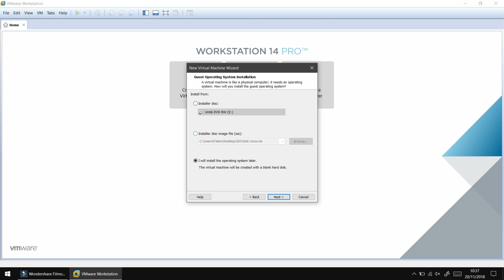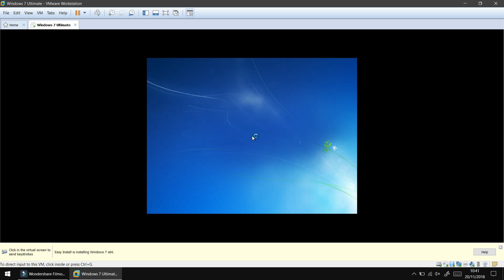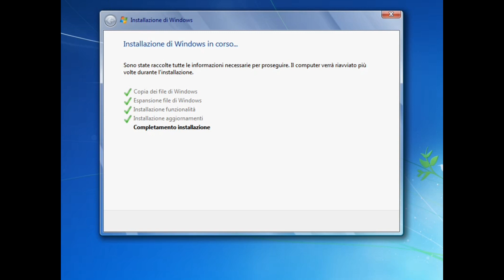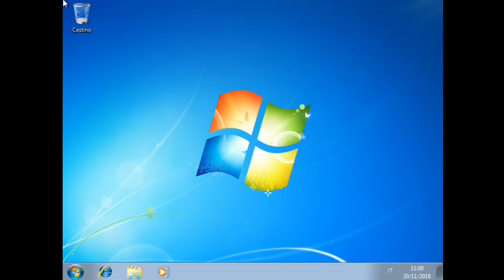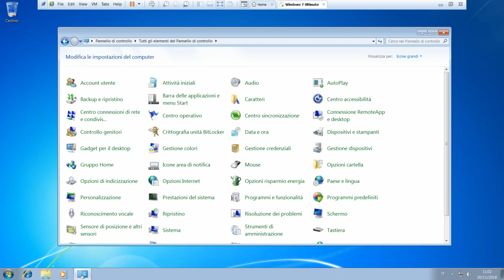Windows 7 Ultimate, installazione e info [su macchina virtuale VMware]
*COMPENDIO*
Windows 7 è il sistema operativo ideato da Microsoft, fra l'altro uno dei più famosi. È stato rilasciato il 22 ottobre 2009, quasi 10 anni fa, e continuerà a essere supportato fino al 2020.
Per indicarlo nel tempo basta sapere questo: è il successore di Vista, durato ben poco pel suo fallimento, ed è il predecessore di Windows 8 che ha cambiato il modo di vedere le classiche versioni di Windows, col nuovo stile metro, applicazioni e giochi dallo Store e tanto altro di differente.
Un'altra cosa da dire è che Windows 7 è ancora installato su tante macchine, fino a poco tempo fa dava persino filo da torcere al suo collega Windows 10 che, fra l'altro, a breve si ritroverà su più di un miliardo di dispositivi.
Detto questo, mi focalizzerei sull'edizione Ultimate (anche se c'è poco da dire). Come da nome, si tratta di quella più completa perché, oltre a tutti i pacchetti di Windows 7 che possiede, ha queste ulteriori funzionalità:
 • BitLocker, per evitare la perdita accidentale o il furto dei dati presenti sul PC e sui dispositivi di archiviazione portatili
 • AppLocker, per controllare quali applicazioni gli utenti possono accedere
 • Scelta della lingua che si preferisce, con possibilità di cambiarla ogni qual volta lo si desidera, ne sono supportate 35

In questo video Windows 7 viene installato tramite macchina virtuale con VMware.
Per chi gli occorre la licenza per utilizzare il software, potete optare per Gvgmall (link in basso a questa descrizione). Quando la versione Ultimate uscì commercialmente, non mancarono polemiche riguardo il costo: il prezzo di listino si aggirava intorno ai 340€, e per un cambio dalla versione base a questa occorrevano ben 320€.

Nota
• In base alla versione di Windows o del programma di virtualizzazione, non tutti i passaggi possono risultare uguali al video. Alcune funzioni possono risultare parzialmente presenti o assenti.

*DATI VIDEO*
• Programma di registrazione e montaggio: Wondershare Filmora 9